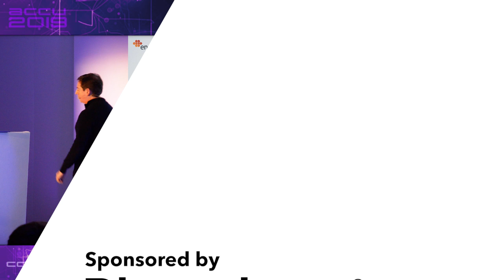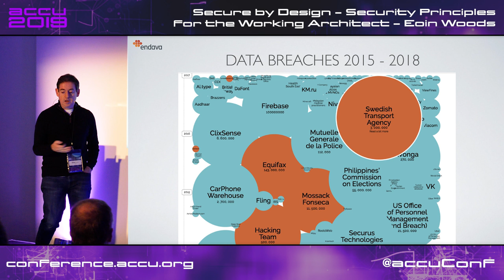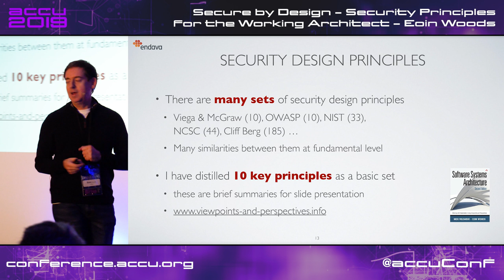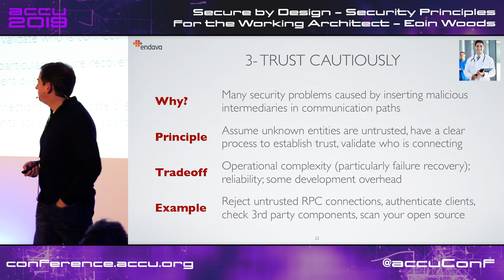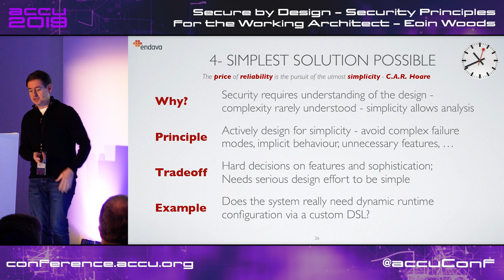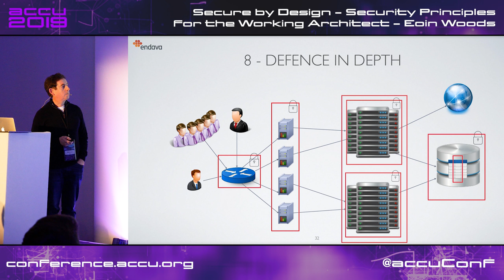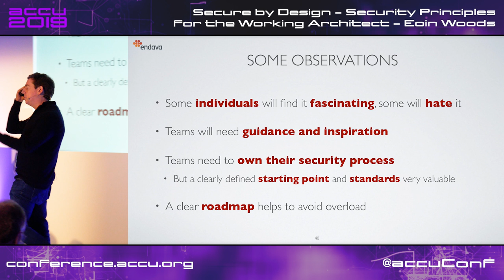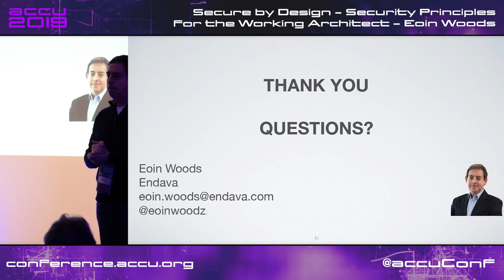Secure by Design - Security Principles for the Working Architect - Eoin Woods [ACCU 2019]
Security is an ever more important topic for system designers. As our world becomes digital, today’s safely-hidden back office system is tomorrow’s public API, open to anyone on the Internet with a hacking tool and time on their hands. So the days of hoping that security is someone else’s problem are over.

The security community has developed a well understood set of principles used to build systems that are secure (or at least securable) by design, but this topic often isn’t included in the training of software developers, assuming that it’s only relevant to security specialists. Then when principles are explained, they are often shrouded in the jargon of the security engineering community and so mainstream developers struggle to understand and apply them.

In this talk, we will introduce a set of ten key, proven, principles for designing secure systems, distilled from the wisdom of the security engineering community. We’ll explain each principle the context of mainstream system design, rather than in the specialised language of security engineering, explaining how it is applied in practice to improve security.

Eoin Woods is the CTO of Endava, a technology company that delivers projects in the areas of digital, agile and automation. Prior to joining Endava, Eoin has worked in the software engineering industry for 20 years developing system software products and complex applications in the capital markets domain. His main technical interests are software architecture, distributed systems and computer security. He is co-author of the well known software architecture book “Software Systems Architecture” and was the recipient of the 2018 Linda M. Northrup Award for Software Architecture, awarded by the SEI at Carnegie Mellon University. Eoin can be contacted via his web

Future Conferences:
ACCU 2019 Autumn Conference, Belfast (UK):
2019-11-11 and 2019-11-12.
ACCU 2020 Spring Conference, Bristol (UK), Marriott City Centre:
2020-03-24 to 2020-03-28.